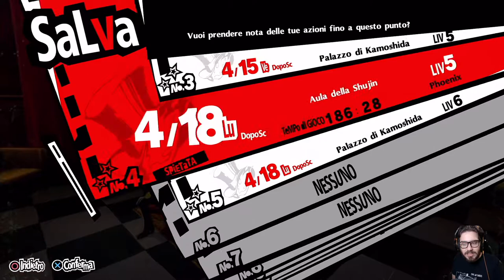Persona 5 Royal [Merciless NG+] - EP 7 - Assalto al Castello (Parte 2)